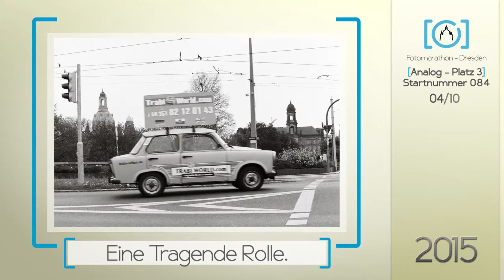3. Platz Analog 2015 - 5. Fotomarathon-Dresden.de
5. Fotomarathon Dresden 2015 unter dem Motto "DRESDNER ERFINDUNGEN"

vereint Fotografen zu Veranstaltungen fotografischer Art // unites photographers to events of photographic kind

Fotomarathon-Dresden.de ist ein nichtkommerzielles Gemeinschaftsprojekt, hinter welchem der gemeinnützige Verein Fotomarathon Dresden n.e.V. steht.
Die Vereinsmitglieder sind: Frank Seltmann, Thomas Kapuss, Sandra Richter, Ronald Seitz, Katrin Engelmann, Maria Meißner.

Wir bedanken uns bei allen Teilnehmern, es war ein toller Tag.

Natürlich auch an alle Helfer und unseren Familien und was wäre der Fotomarathon Dresden ohne seine Sponsoren und Partner?
Ein riesengroßes  D A N K E S C H Ö N  für Eure Unterstützung!!!